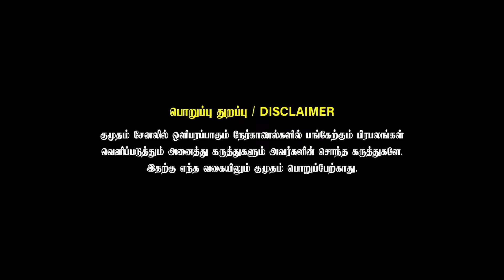Priyanka செய்த சம்பவம்😨 Manimegalai கொடுத்த Thug Life🔥 | Priya Ranjith Kitchen Tour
All that you would like to explore and know about the movie Meiyazhagan - (Tamil) @Bookmyshow

For meiyazhagan ticket booking

Empowering women through achievement, lifestyle, beauty tips, and business insights. Discover your potential, embrace your uniqueness, and thrive in every aspect of life.